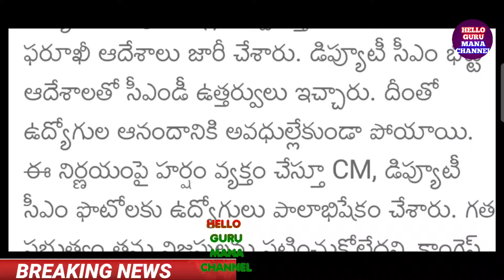ఉద్యోగులకు ఊహించని పండుగ కానుక ప్రకటించిన సీఎం/ఉద్యోగుల పాలబిషేకాలు/GOOD NEWS TO EMPLOYEES